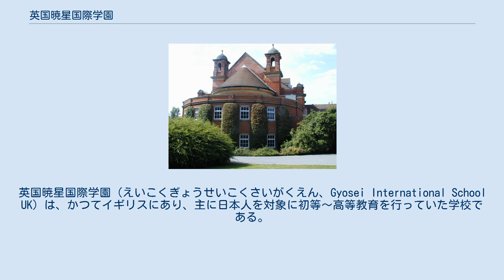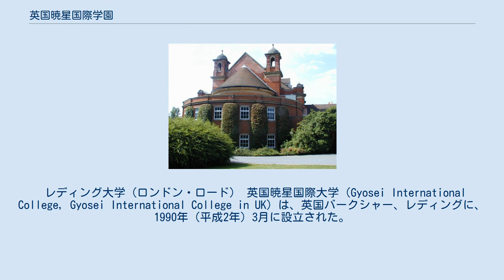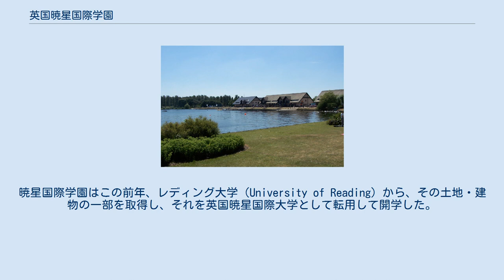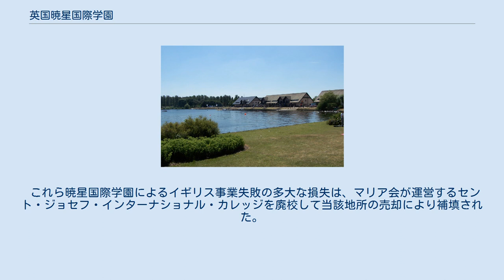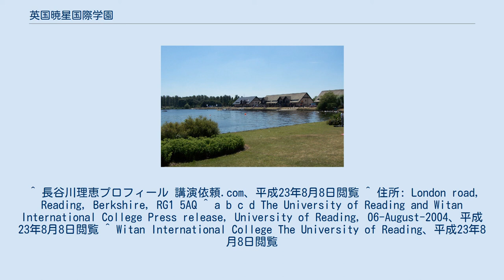英国暁星国際学園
ミルトン・キーンズ
日本の私立大学_(廃止)
日本の私立高等学校_(廃止)
英国暁星国際学園（えいこくぎょうせいこくさいがくえん、Gyosei International School UK）は、かつてイギリスにあり、主に日本人を対象に初等～高等教育を行っていた学校である。
学校法人暁星国際学園（千葉県木更津市）が設置・運営し、バッキンガムシャーに全寮制の小学校、中学校、高等学校、バークシャーに大学を抱えていたが、2002年（平成14年）までにはそれらすべてが閉鎖された。
 ウィレン湖 1987年（昭和62年）、英国バッキンガムシャーのミルトンキーンズに、男女共学の初等部、中等部、高等部として開設された。
学校は日本の文部省（当時）によって在外教育施設としての指定を受け、4月入学、全寮制（通学も可）での教育が行われていた。
ウィレン湖畔の学校キャンパスには、寮やスポーツ施設のほか、野球場も設けられていた。
 在籍生徒数は、1997年（平成9年）時点の公式記録では、227名（うち16歳以上が178名）となっているが、次第に生徒数は減少、2002年（平成14年）3月の卒業生を最後に閉校となった。
同年で在外教育施設の指定も解除・取消となった（公益財団法人 海外子女教育振興財団のウェブサイトは閉校時期を2000年3月と記載している）が、最終的な生徒数は僅か29名（男子20名、女子9名）にまで減少していた。
校長は、ワタル・タカダだった。
 暁星国際学園は急激な生徒数減少について、日本経済の低迷、日本人駐在員の減少、海外留学の落ち込みなどが原因であるとした。
英国暁星国際学園高等部の著名な卒業生には、モデルでタレントの長谷川理恵がいる。
 レディング大学（ロンドン・ロード） 英国暁星国際大学（Gyosei International College, Gyosei International College in UK）は、英国バークシャー、レディングに、1990年（平成2年）3月に設立された。
暁星国際学園はこの前年、レディング大学（University of Reading）から、その土地・建物の一部を取得し、それを英国暁星国際大学として転用して開学した。
 英国暁星国際大学では学部生に対する文化・言語と融合させた経営学、経営・文化に関するMAプログラム、英語を教える短期コースなどが設置されており、教員には、経営学者・澤野雅彦や、英文学者・蒲池美鶴らがいた。
在学生は約200名であった。
 暁星国際学園は後に経営から撤退、大学の名称はウィタン国際大学（Witan International College）と変更された。
運営は再びレディング大学に引き継がれたものの、同大学はこの学校を単独の教育・研究施設として存在し続ける事が困難だと判断、2004年（平成16年）8月には廃校の方針を決定した。
その方針に従い、すべての在校生が卒業した2008年（平成20年）3月31日をもってこの学校は閉鎖された。
 これら暁星国際学園によるイギリス事業失敗の多大な損失は、マリア会が運営するセント・ジョセフ・インターナショナル・カレッジを廃校して当該地所の売却により補填された。
 ^ 学校法人 英国暁星国際学園 ^ 住所: Japonica Lane V10 Brickhill Street Willen Park, Milton Keynes Buckes, MK15 9JX ^ “暁星国際学園（学校法人 暁星国際学園 理事長、暁星国際中・高等学校 校長 田川 茂）”. 平成23-08-08閲覧。
^ a b Sayonara! Milton Keynes Citizen, 17-January-2002、平成23年8月8日閲覧 ^ “Gyosei International School UK”. 平成23-08-08閲覧。
 ^ 海外の学校情報-欧州地域 公益財団法人 海外子女教育振興財団（2011年5月現在）、平成23年8月8日閲覧 ^ a b “Gyosei International School UK”. 平成23-08-08閲覧。
 ^ 長谷川理恵プロフィール 講演依頼.com、...